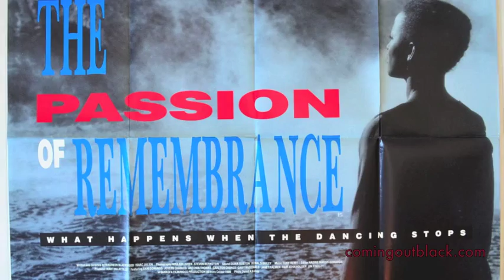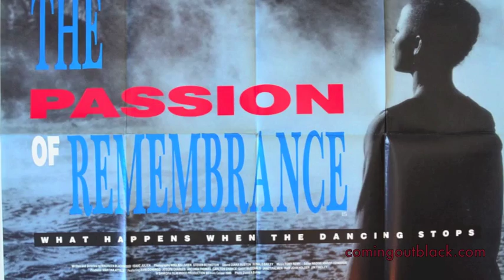Coming Out Black - Isaac Julien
Coming Out Black, episode of Inspirational Spotlight on photographer, installation artist and filmmaker Isaac Julien. This is the podcast where we talk about all things black and gay (lgbtq-itl-sgl).